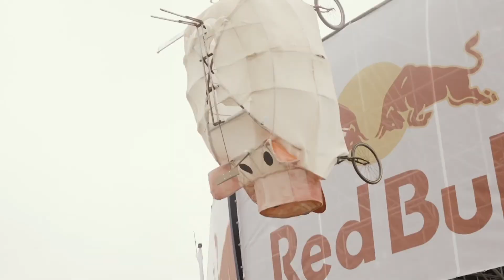RED BULL FLUGTAG EN LIMA PERÚ 2016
El Red Bull Flugtag se realizó en la playa Agua Dulce del distrito de Chorrillos en Lima - Perú. Fue todo un éxito, convocando a miles de personas, quienes presenciaron lo mejor de los prototipos "voladores", que se suspendieron en el aire de una manera muy particular...